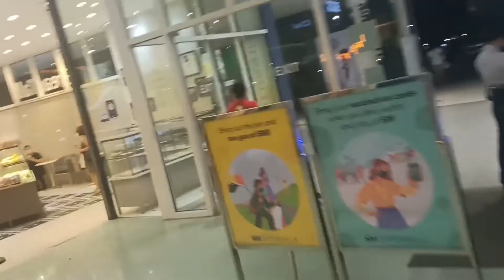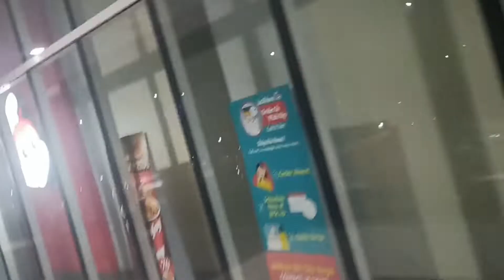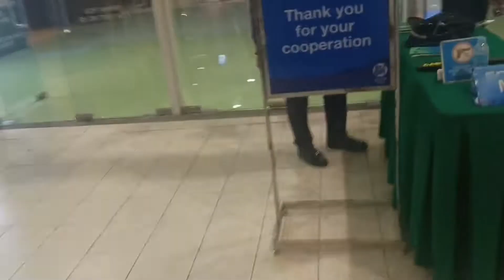Ateneo De Naga University SM City Naga Tour Just Looking Up Tourism Ep 13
Sundays at 5:00 PM On Disney Plus